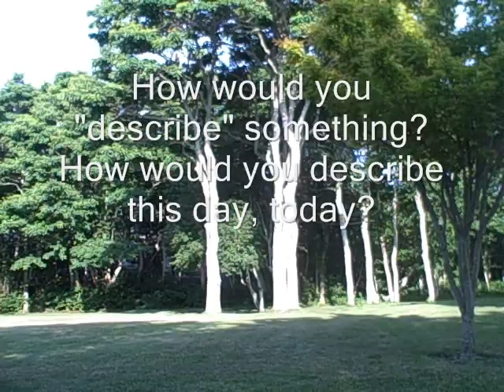English speaking in easy way part - 307